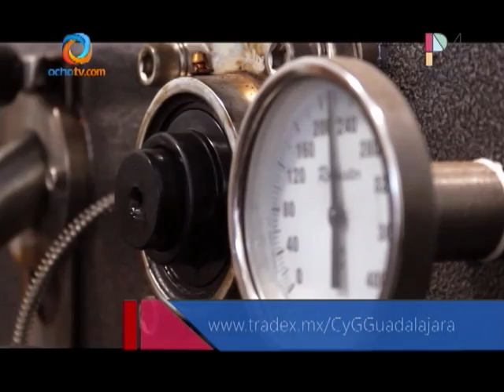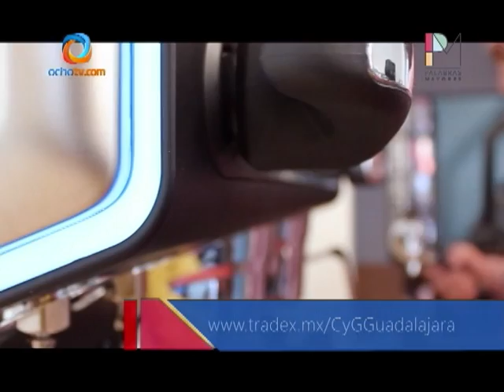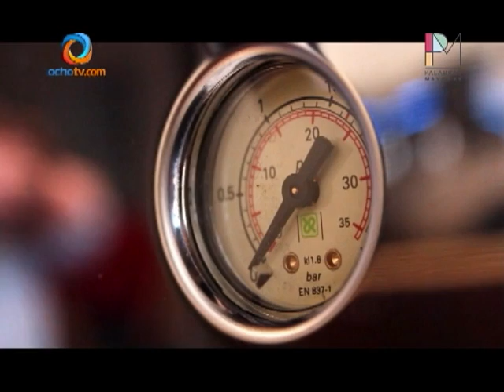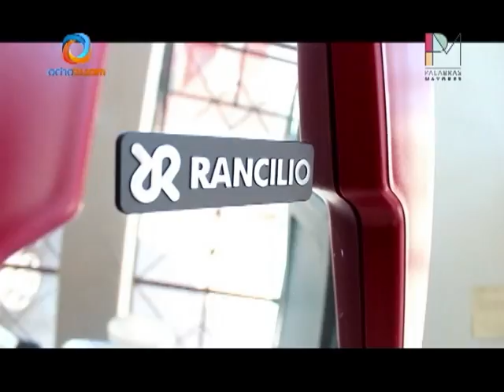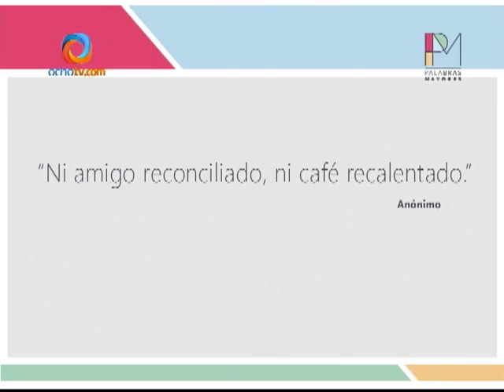Palabras Mayores. 2013/02/18 (Parte 4)